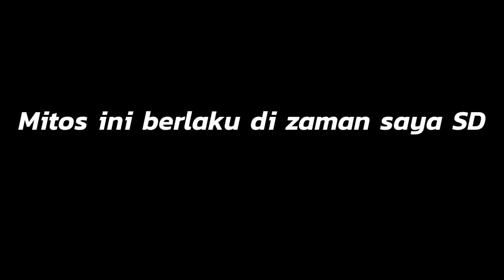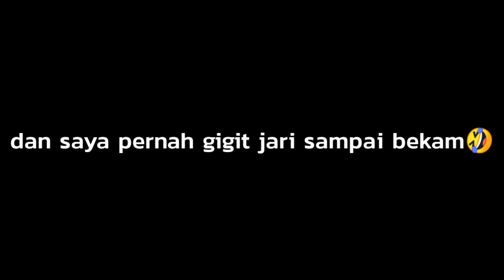JAN TUNJUOK KUBUWAN (Jangan Tunjuk Kuburan) || Short Horor || ocu lucu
Assalamualaikum kawan",kali ini menceritakan tentang seorang teman yang tidak mempercayai cerita legenda pada zaman dahulu.di mana dahulu Kita tidak boleh menunjuk kuburan,nah... makanya kami bikin video nya,yok saksikan video berikut ini 😊

silahkan nonton film ocu kami

silahkan nonton yah😊